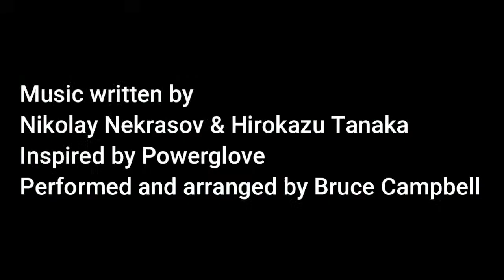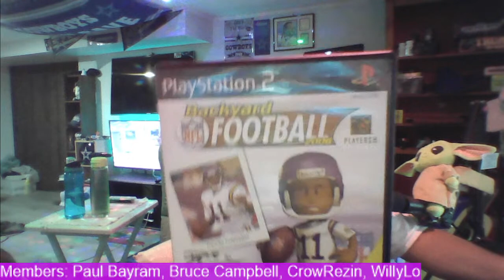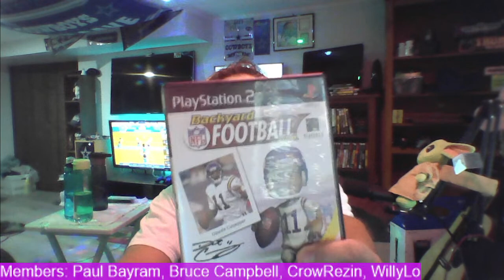🔴 LIVE retrogaming Friday Night Episode 115 - Backyard Football 2006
In honour of Opening Weekend of the @NFL we are playing a fun little fooball game!